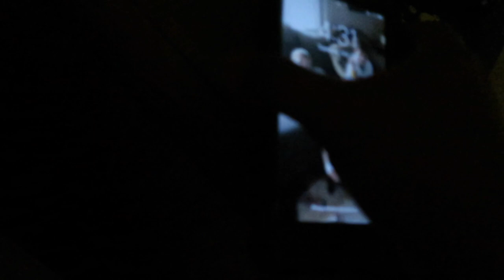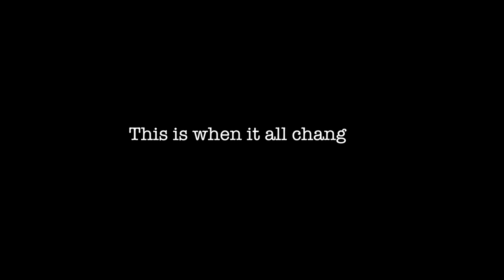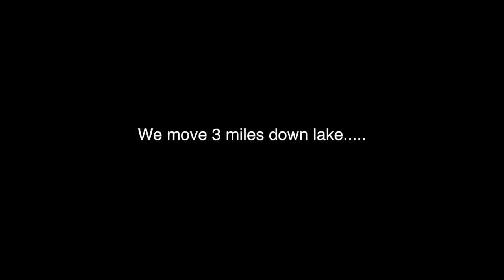This NEW Carolina Rig catches BIG BASS on Delavan Lake!!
This new way yo setup a Carolina Rig is AMAZING! We use it on Delavan Lake in Wisconsin and it CRUSHES Big BASS!!!

I heart bass fishing and foosball!

►My Lure Shop!